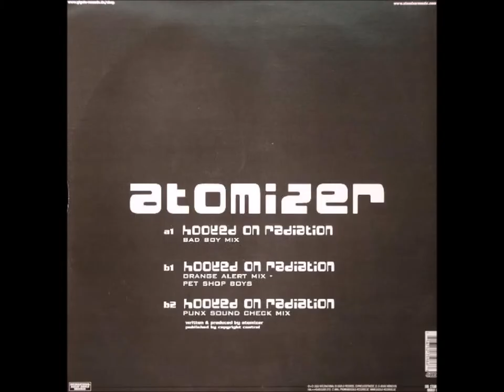Atomizer - B2 - Hooked On Radiation (Punx Sound Check Mix)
Atomizer – Hooked On Radiation
International Deejay Gigolo Records ‎– GIGOLO 96
2003